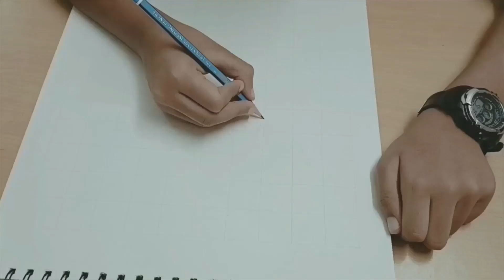Pinarayi Vijayan | Drawing | Ryan's Vibe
Hi Friends,
I am Ryan, studying in 5th standard.
Today I am here with a drawing of our Honorable Chief Minister of Kerala Mr. Pinarayi Vijayan Sir.
Expecting the supports again form all of you.